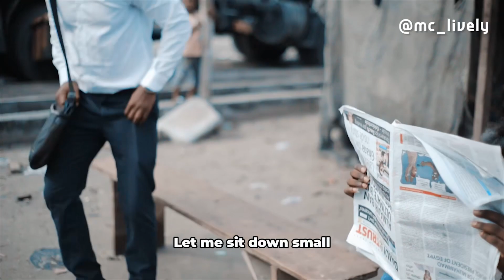UPSURGE!! (MC LIVELY)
This is the official YouTube channel of Mc Lively, welcome to the channel of the Liveliest Man Alive. You're not living if you're not laughing.